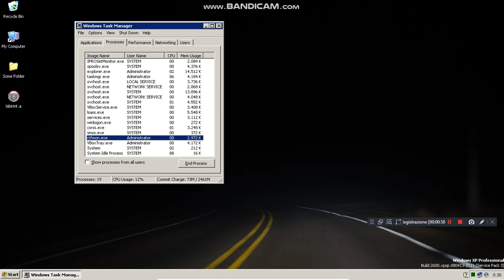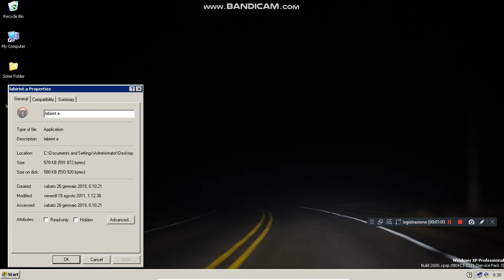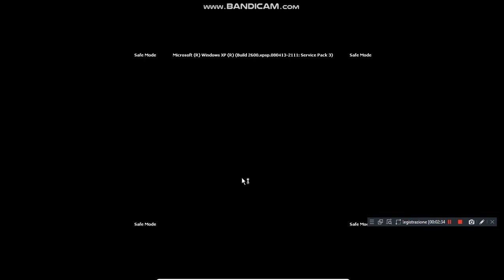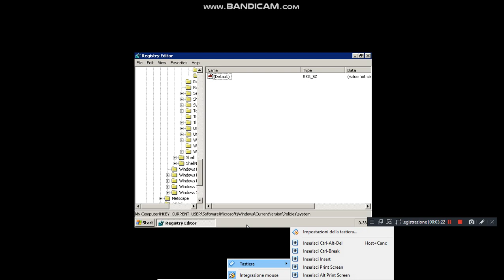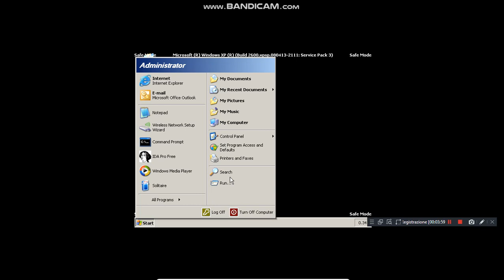Hoax.Win32.BadJoke.Labyrinth.A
Maze locker trojan.